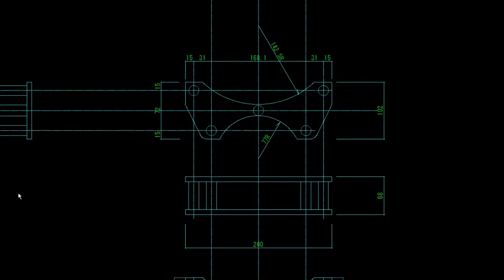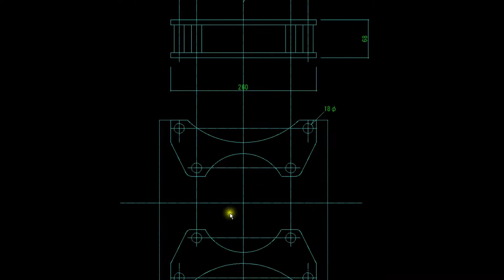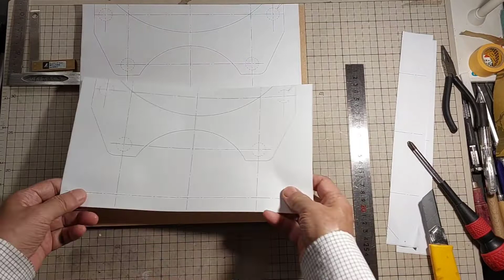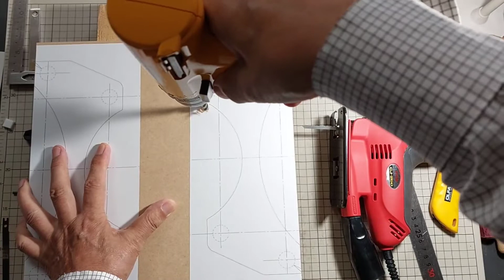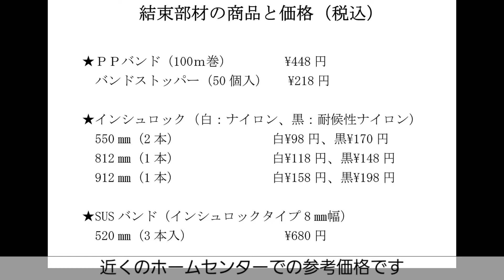サイクロン 集塵機 のペール缶に preフィルター を固定してみた（サイクロンユニット を 2個使用した ペール缶 マルチ 集塵機）（集塵機 自作 ＤＩＹ）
ペール缶が高くなった分preフィルターがサポートしづらくなりました。
今回はサポートの製作と取付けの動画です。
サポートは簡単な材料で構成しています

★本編の設計図は、フリーソフトのｊｗ－ｃａｄを使用しています。

★動画をお楽しみいただけましたら私に感想やご意見をいただけると幸いです。

★関連動画ＵＲＬ。
その他の動画はチャンネルページでどうぞ。